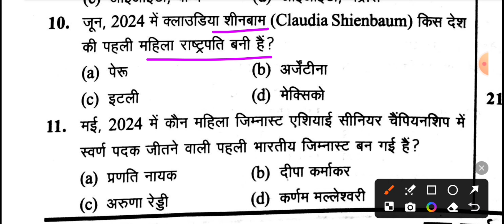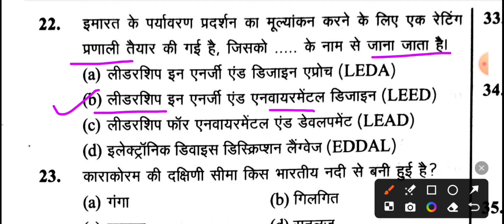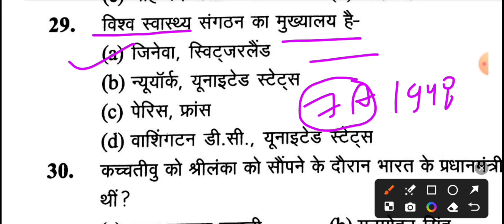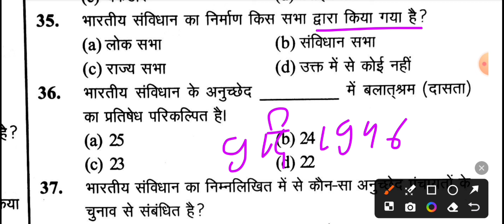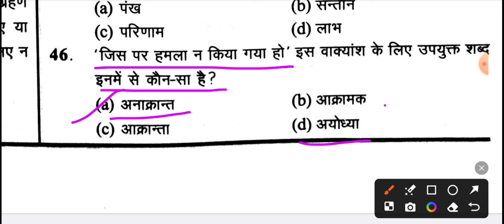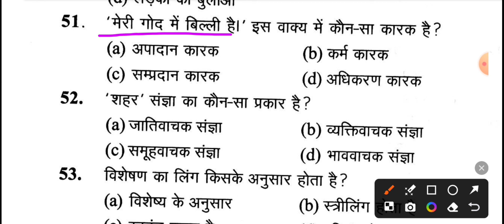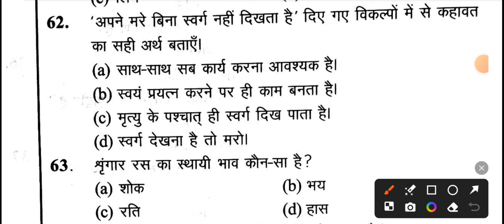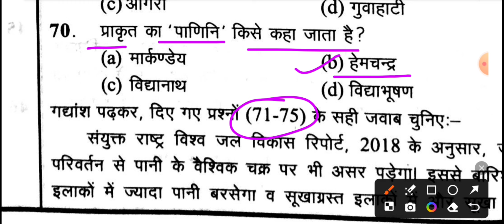टोह घटना चक्र बुक यूपी पुलिस कांस्टेबल प्रैक्टिस सेट - 2 सामान्य ज्ञान / GS/GK PRACTICE SET UP POL.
samanyagyan up police
up police radio Oprator practice Re-exam set Hindi
up si /ASI practice set gs
by Jiledar